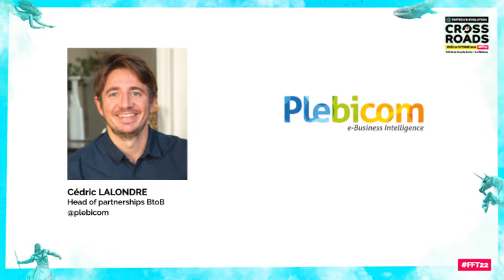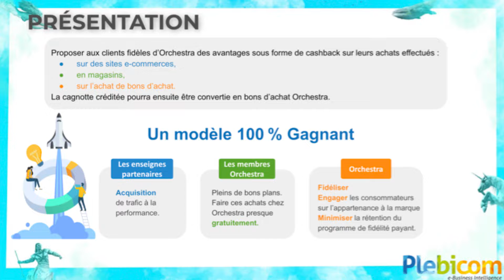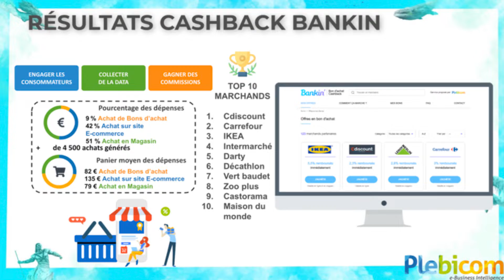FFT22 | PITCH | Cédric Lalondre - PLEBICOM | FinTech R:Evolution CROSSROADS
Pitch | 180'
Les prestataires de paiement (banques, Fintech, Solutions de paiement. . . etc) souhaitent accroître l’utilisation de leur solution de paiement avec des récompenses financières. Grâce à notre réseau de commerçants partenaires et nos technologies, un prestataire de paiement peut offrir des remises en argent ou des récompenses financées par nos partenaires.